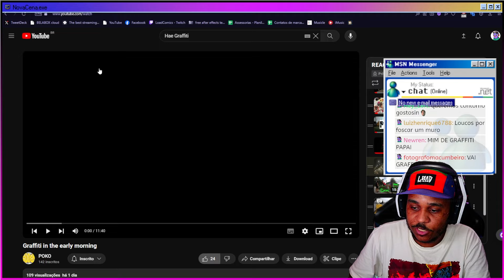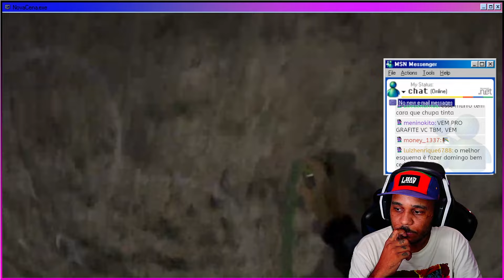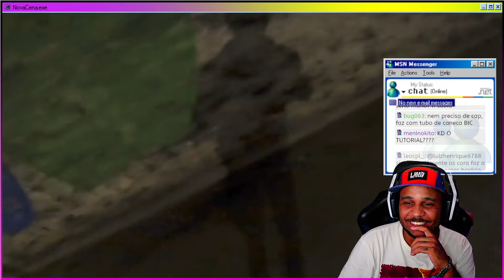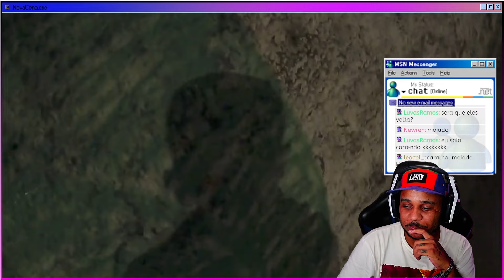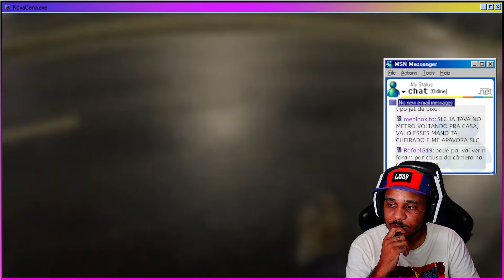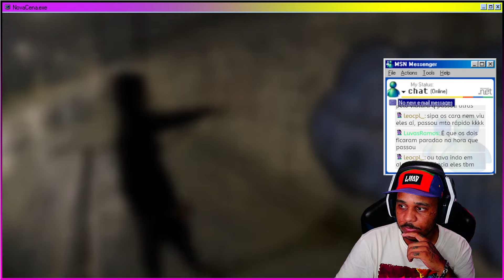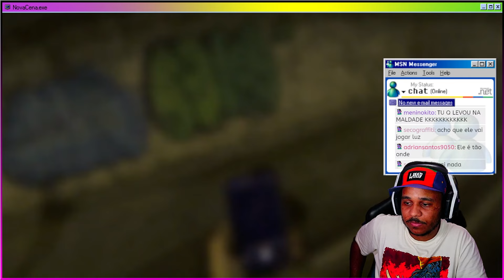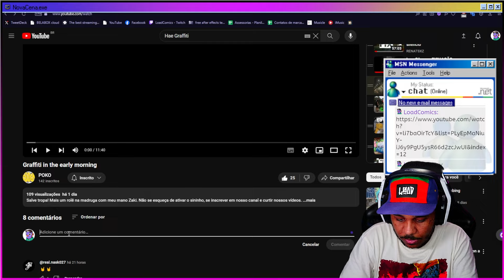POLICIA PASSOU DIRETO DURANTE O GRAFFITI NOTURNO!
📍SEJA MEMBRO E TENHA CONTEÚDOS EXCLUSIVOS PRA INICIAR NO GRAFFITI

📍Todo conteúdo deste vídeo tem o objetivo de educar as pessoas sobre a ARTE URBANA! Assista e aprenda ou conheça diversos artistas nacionais e internacionais.

ARTES DO CANAL POR
📷Instagram profissional ► @ehdesignoficial

Graffiti in the early morning